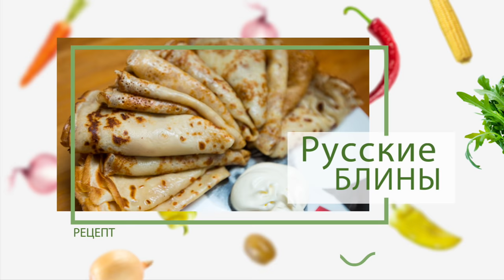Блины: как приготовить тонкие блины от Василия Емельяненко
Блины любят все, но все умеют делать тесто из которого получаются самые тонкие и вкусные блины.